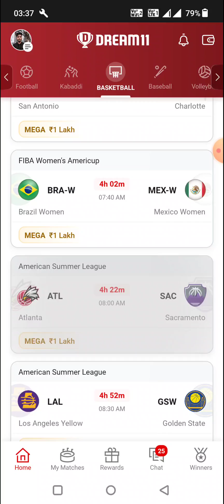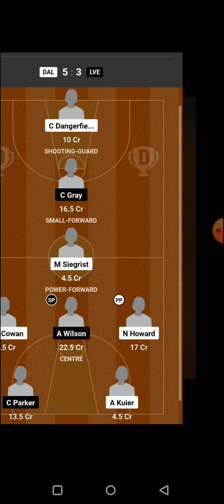OKC vs DAL BASKETBALL DREAM11 TEAM PREDICTION TODAY MATCH | NBA SUMMER LEAGUE DREAM11 TEAM